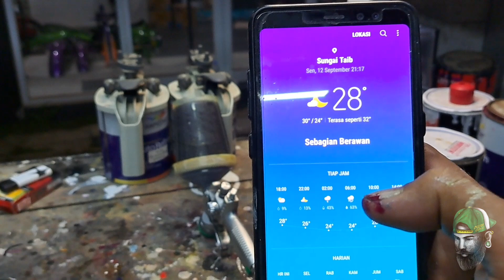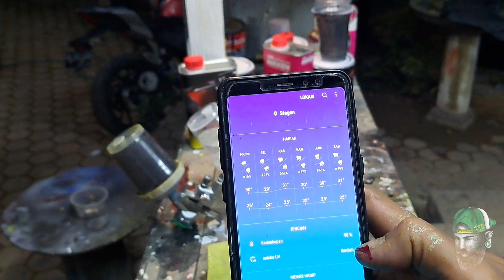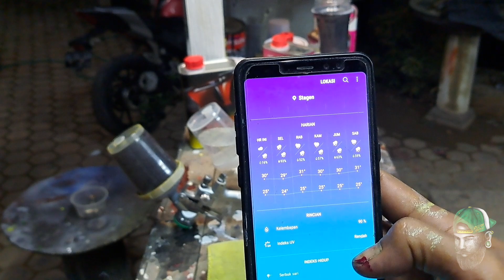Antisipasi Kriting pada media bekas repaint....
link terkait tentang media yang pernah di repaint